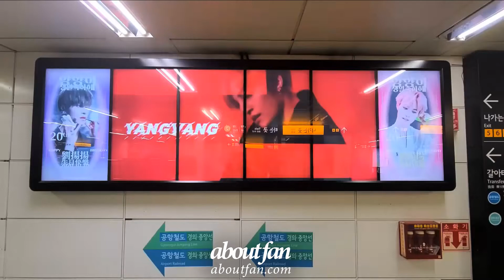201001 WayV LiuYangYang Subway Multi-vision ads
Date : 20.10.01
Ads Product : Subway Multi-vision ads